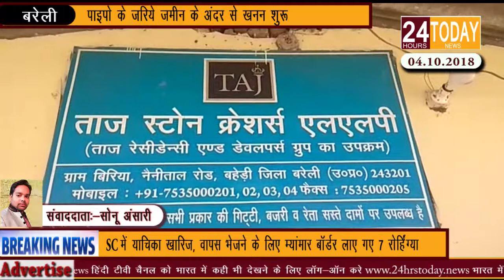24hrstoday Breaking News :-ज़मीन के अंदर से होता था खननReport by Sonu Ansari